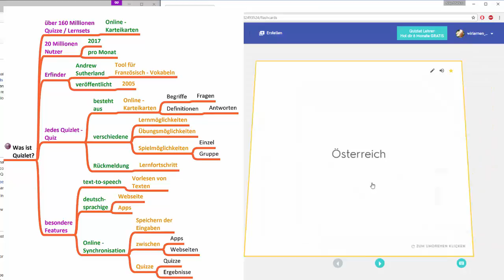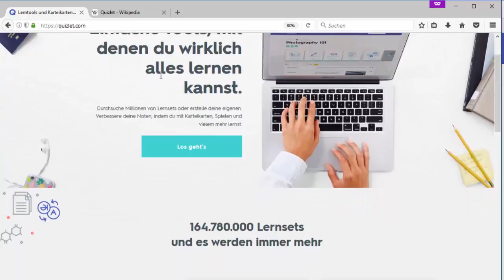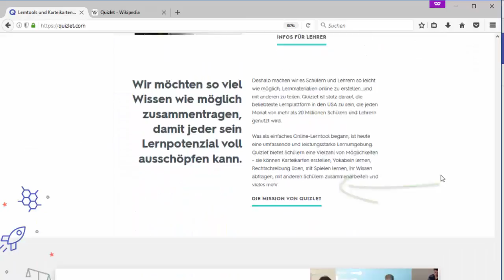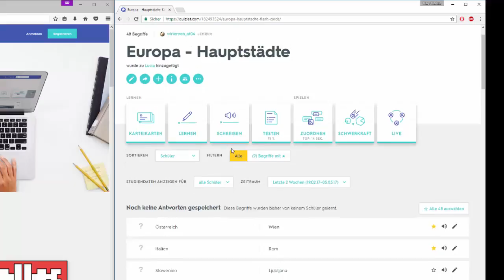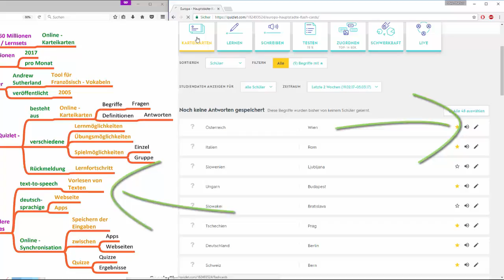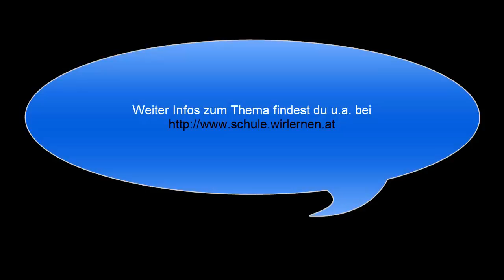1(10) Was ist Quizlet?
Was ist Quizlet? Quizlet ist eine Online Lernplattform bei der bereits Millionen User begeistert mit Hilfe "elektronischer Karteikarten" Vokabeln, Formeln, Hauptstädte, Psychologie und vieles mehr lernen. Man kann mit Smartphones, Tablets, Notebooks und dem PC auf die Quize zugreifen.
In diesem Video gebe ich dir u.a. einen kurzen Eindruck zu Quizlet - App unter Android und Quizlet im Web
Quizlet - Quizze / Lernsets eignen sich in idealer Weise, wenn man etwas lernen möchte, spielerisch üben möchte oder auch nur herausfinden möchte ob man sich bei einem Thema auskennt. Die vielen "Lern - Modi" ermöglichen einerseits individuelles Lernen und Beobachten des eigenen Lernfortschritts. Mit "Quizlet - Live" können spannende "Gruppen - Spiele / Wettbewerbe" durchgeführt werden.